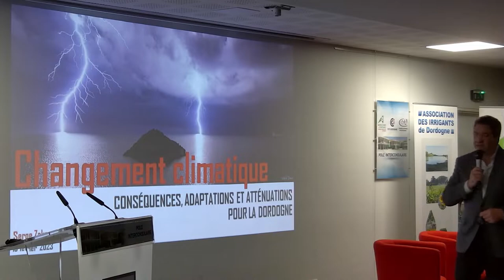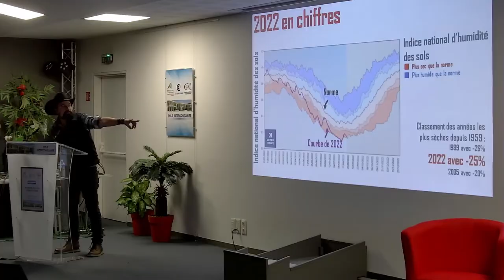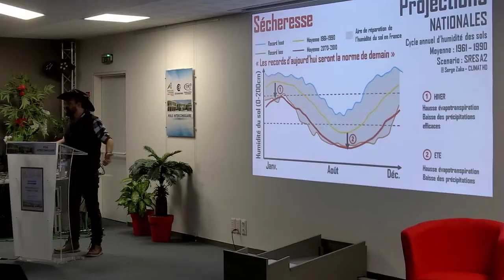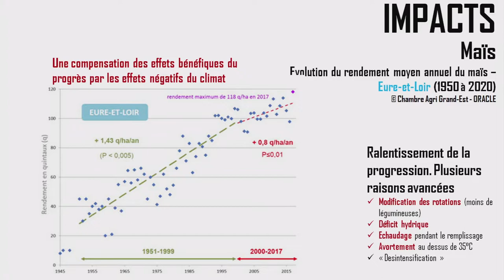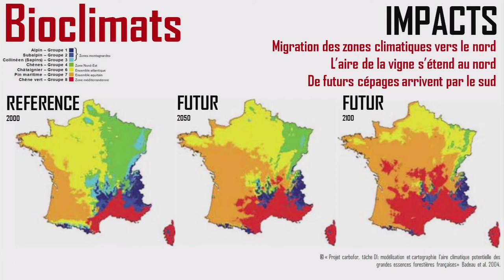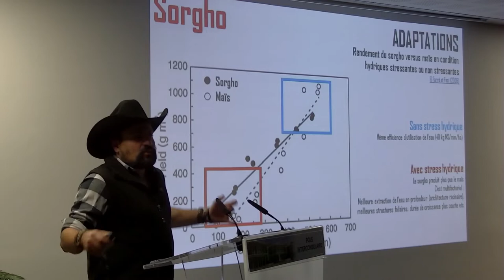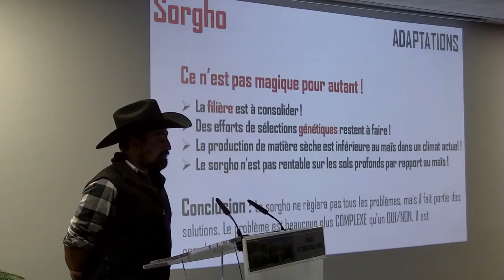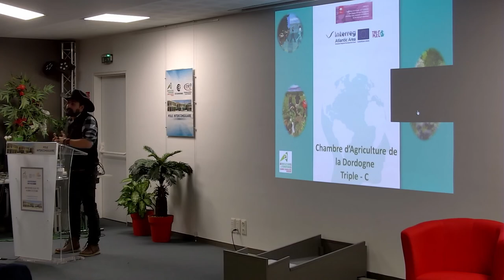Journée EAU & AGRICULTURE : Souveraineté alimentaire et changement climatique, quels leviers ?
Retrouvez l'intervention de Serge Zaka, Docteur en agro-climatologie, à l'occasion d'une conférence intitulée "EAU & AGRICULTURE : Souveraineté alimentaire et changement climatique, quels leviers ?" organisée le vendredi 10 février 2023 en Dordogne, par la Chambre d'agriculture de Dordogne, en partenariat avec l’Association Départementale d’Hydraulique Agricole Dordogne (ADHA 24), l’Association des Irrigants de Dordogne et l’Organisme Unique de Gestion Collective (OUGC) Bassin Dordogne,

Cette conférence a été organisée dans le cadre du projet TRIPLE C, un programme dans lequel est engagé la Chambre d'agriculture de Dordogne avec 7 autres partenaires* qui vise à capitaliser les projets sur la gestion des risques face au changement climatique pour améliorer la résilience au sein de l’Espace Atlantique.

* Les partenaires engagés dans le programme TRIPLE C :
- ACMG, l'Assocation Climatologique de la Moyenne-Garonne et du Sud-Ouest (France)
- La Chambre d'agriculture de Dordogne (France)
- NEIKER, Basque Institute for Agricultural Research and Development (Espagne)
- CSIC, le Conseil supérieur de la recherche scientifique, ou CSIC, est le principal organisme public de recherche en Espagne (Espagne)
- UTAD, University of Trás-os-Montes and Alto Douro (Portugal)
- WRT, Westcountry Rivers Trust (Royaume-Uni)
- LIT, Limerick Institute of Technology (Irlande)
- University of Coimbra (Portugal)

Toute l'info sur l'agriculture en Dordogne et le climat ainsi que les projets de recherche sur le changementclimatique sont à retrouver